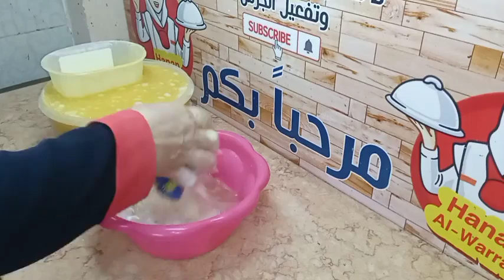اكتشفي طريقة سهلة ورخيصة لصنع صابون سائل بدون قشر ليمون اقتصادي بمكونين فقط! نظافة وتعقيم طبيعي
صابون سائل منزلي من قشر الليمون اقتصادي  بمكونين فقط! نظافة وتعقيم طبيعي
تعلمي طريقة عمل صابون سائل منزلي فعال ونظيف باستخدام مكونين فقط من مطبخك! قشر الليمون سيعطيكي صابون طبيعي معطر ومعقم لجميع الاستخدامات

اكتشفي طريقة سهلة ورخيصة لصنع صابون سائل منزلي صديق للبيئة. قشر الليمون سيعطيكي صابون طبيعي ومعطر، بالإضافة إلى التوفير صابون سائل متعدد الاستخدامات من قشر الليمون  لغسيل المواعين والملابس والسجاد والسيراميك والتوتاجاز بكل سهلة بدون سلفونيك ولا تكسابون
صابون طبيعي"، "وصفات منزلية"، "نظافة المنزل"، "إعادة تدوير

صابون سائل سحري من قشر الليمون لتنظيف كل شيء في بيتك
صابون سائل منزلي من قشر الليمون بمكونين فقط! نظافة وتعقيم طبيعي
ودعي الصابون الصناعي! صابون سائل صديق للبيئة من قشر الليمون
لن تصدقي النتيجة! صابون سائل منزلي قوي وفعال من قشر الليمون
ورشة عمل منزلية: صناعة صابون سائل من قشر الليمون خطوة بخطوة"
دا رابط الفيديو موجود فيه الطريقة لعمل بريل الشركات بطريقة اقتصادية و اللي هيعرف ايه هو المكون دا هيكون سعيد الحظ معايا ان شاء الله

دا رابط الجروب بتاعي على الفيس بوك جروب حنان الوراقى للمنظفات - Hanan Al-Warraqi
دا رابط الجروب بتاعي الثاني على الفيس بوك اصنعي بنفسك منظفات منزلية حنان الوراقى - Hanan Al-Warraqi ( ام ندى وفتحى )
بعض الفيديوهات المحمّلة الرائجة فى قناتى
عملت صابون سايل للمواعين من قشر البرتقال بكمية كبيرة وبجوة عالية ينفع مشروع لكل ست بيت

للمزيد من الوصفات شاهد محتوى القناة
ابط المتجر بتاعي موجود فية كل تصميماتي

للمزيد من قوائم التشغيل ادخلوا فى القناة
◀ شكرا لمتابعتكم
رابط حسابى على تويتر اهو
صابون سائل حنان الوراقي ,قناة حنان الوراقى,حنان  الوراقى قناة متنوعة ,صابون البرتقال السائل,صابون المواعين بالدقيق, صابون بالنشا
 حنان الوراقى - Hanan Al-Warraqi
 (ام ندى وفتحى)
◀ شكرا لمتابعتكم